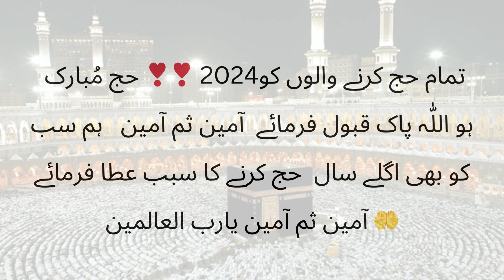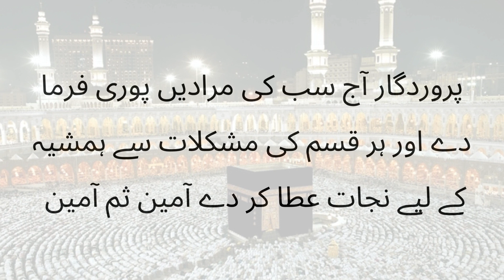powerful Amal for money dolat ka amal 2024